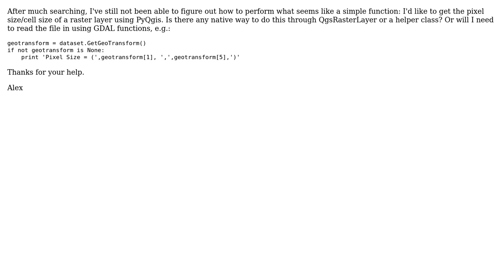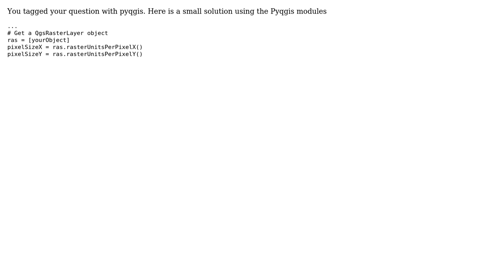GIS: How to get pixel size/cell size of raster layer?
With thanks & praise to God, and with thanks to the many people who have made this project possible! You are responsible for your own actions.